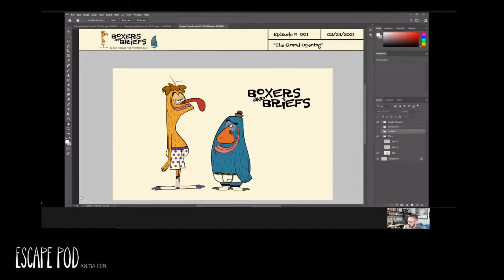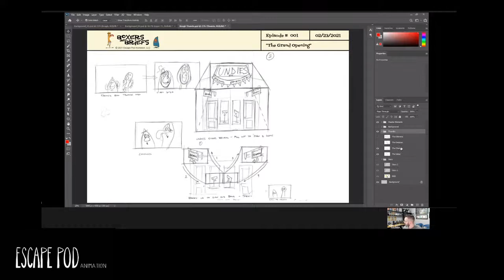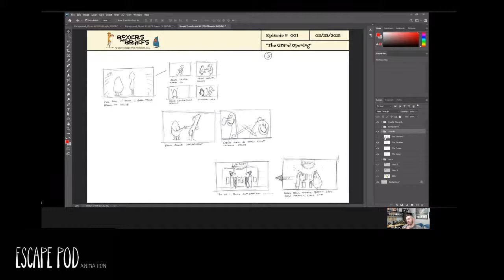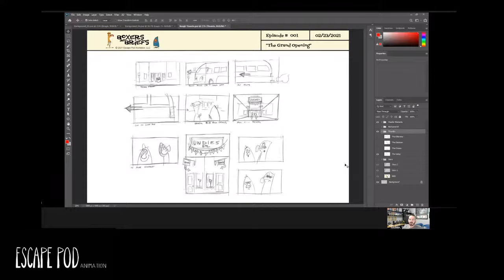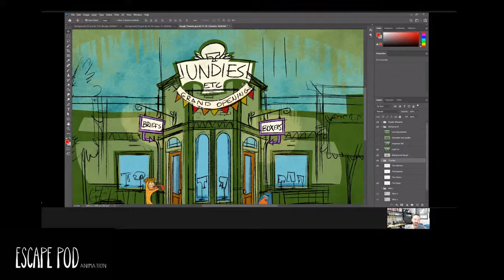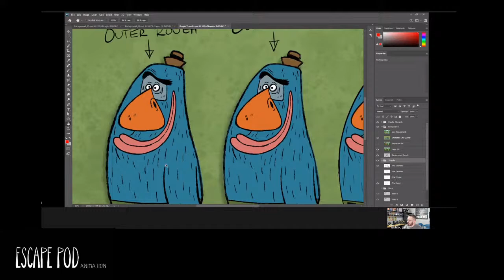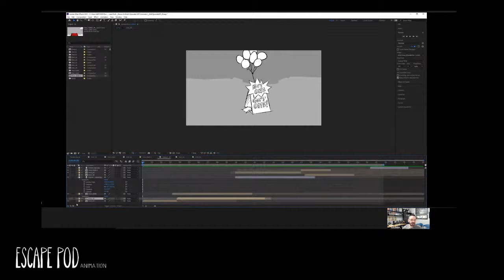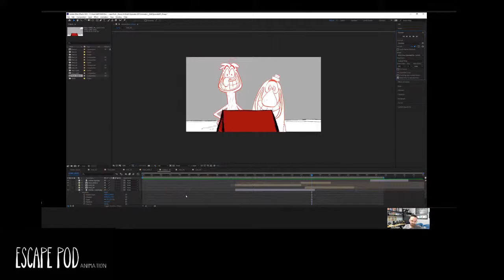EP Live Stream - 003 - Boxers & Briefs Story and Style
Taking a look at a little story development and background work for Boxers & Briefs.